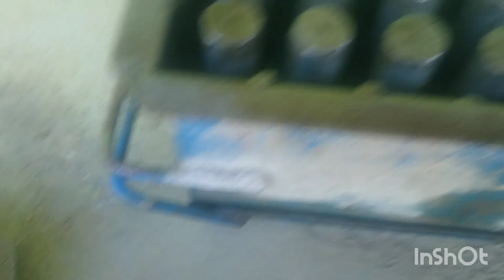27 de setembro de 2023